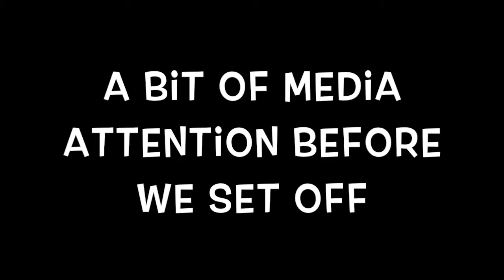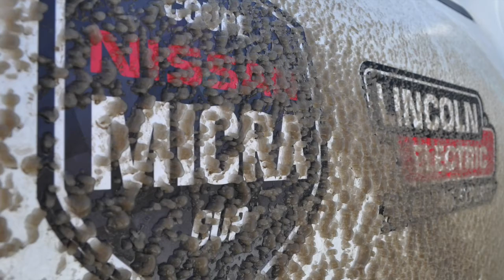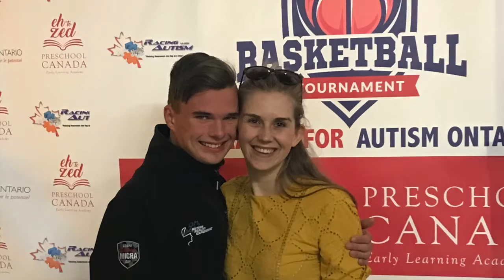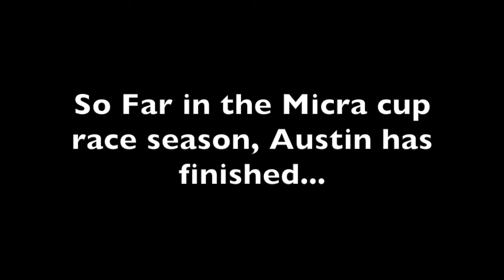PICTURE RECAP OF OUR 2018 RWA CANADIAN TOUR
Some of our favourite pictures from our 2018 RWA Canadian Tour as a thank you to Lincoln Electric